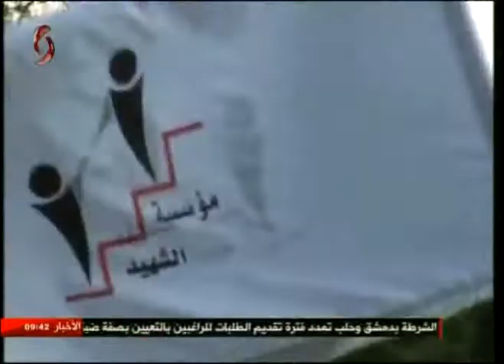فعاليات في حمص وريفها الغربي بمناسبة عيد الجيش العربي السوري 03-08-2017 صباحنا غير